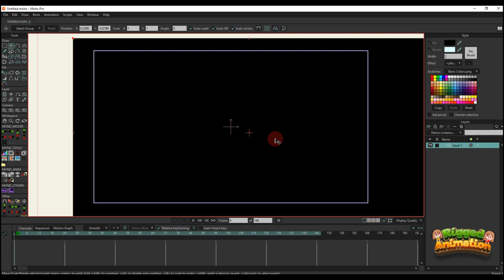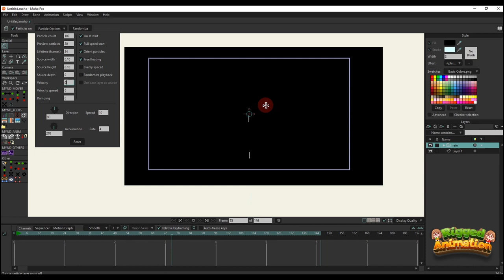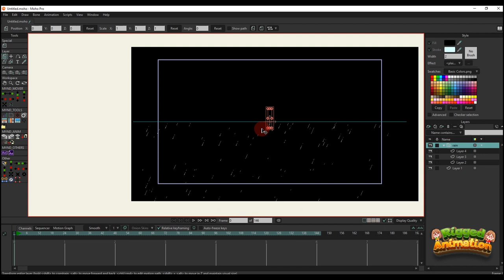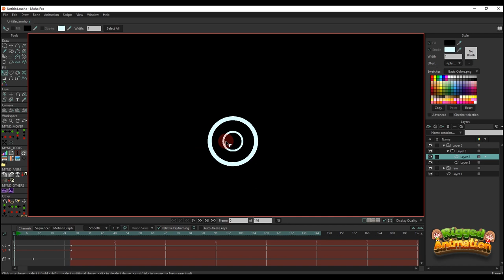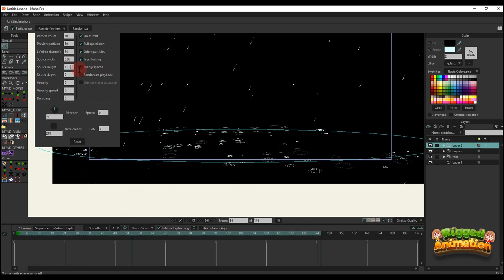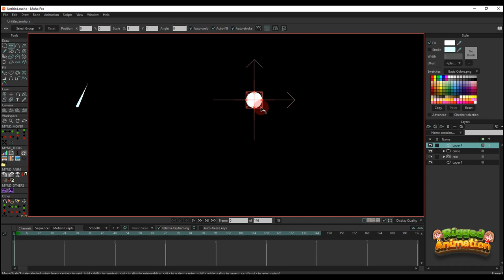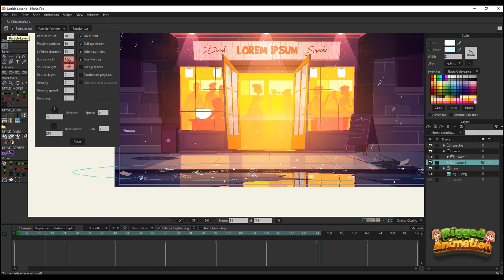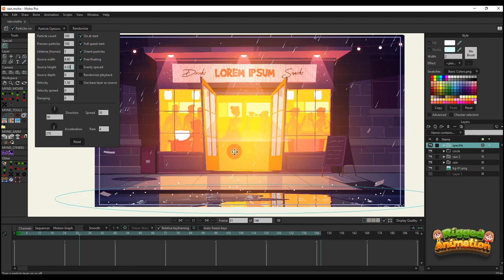How to create rain effect in Moho | Rigged Animation